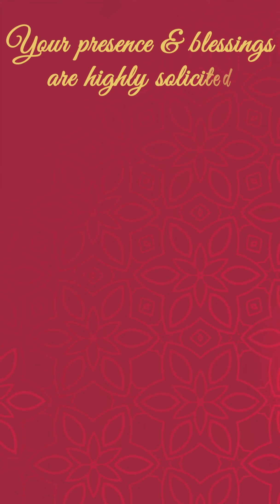Wedding E-Invitation Video with Personalised Photos I Lovely Wedding Mall I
Lovely Wedding Mall brings you One Stop Destination for Wedding Shopping. We cover major Wedding Shopping products starting from Invitations, E Invites, Ethnic Wear for Men, Women, Kids, Accessories, Traditional Pooja Essentials, Gifts and Return Gifts etc. We strive to make your hectic Wedding Shopping experience easy and budget friendly. So Whenever there is Celebration just relax and say…

Shaadi ki Shopping ka Tension Mat Lena,
Lovely Wedding Mall Haina…